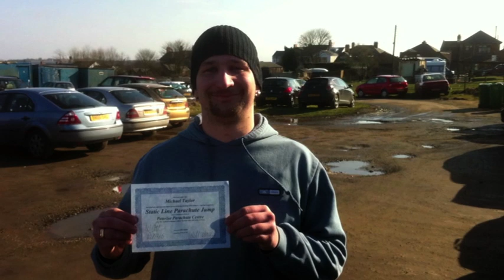My first Static Line parachute jump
This is my first ever solo jump which was on a staic line, absolutely loved the experience and hope for alot more to come